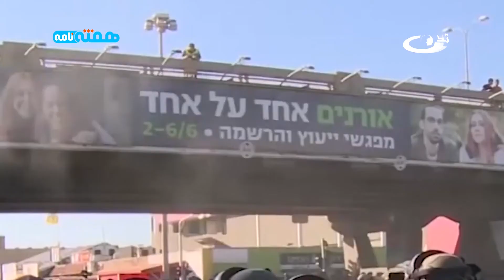بن‌بست صلح در دوحه، گشایش جنگ در هلمند - هفته‌نامه 1399/7/25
در هفته‌نامه این هفته نیز تمرکز اصلی بر جنگ و صلح افغانستان خواهد بود. حمله گسترده طالبان به ولایت هلمند، تصمیم ترامپ برای خروج پیش از موعد نیرهای امریکایی از افغانستان و مخالفت تلویحی دبیرکل ناتو با این تصمیم، از موضوعات محوری وابسته به شرایط میدانی افغانستان است.
در بخش خارجی نیز دستاوردهای میدانی تازه انصارالله یمن و آشوب و اعتراض بی‌سابقه در اسرائیل علیه نخست‌وزیر این رژیم را مرور خواهیم کرد.

هفته‌نامه، از برنامه‌های تحلیلی متن‌محور تلویزیون تمدن است. این برنامه به بازکاوی کارشناسانه مهم‌ترین تحولات هفتگی افغانستان و جهان می‌پردازد.